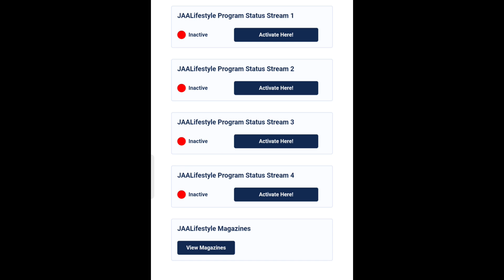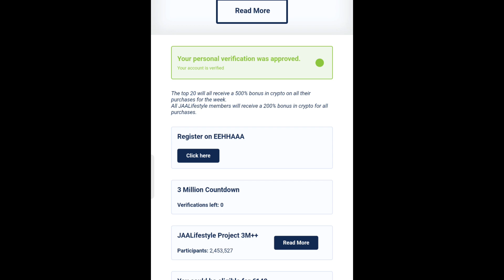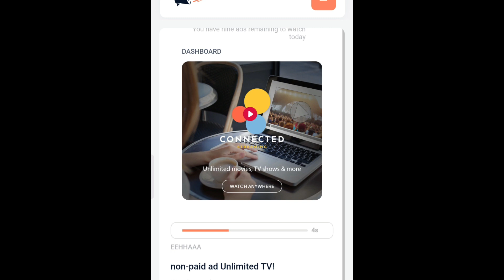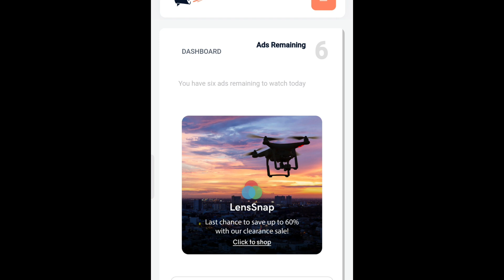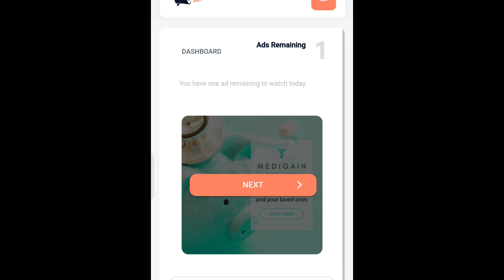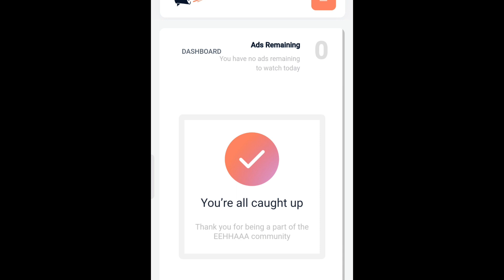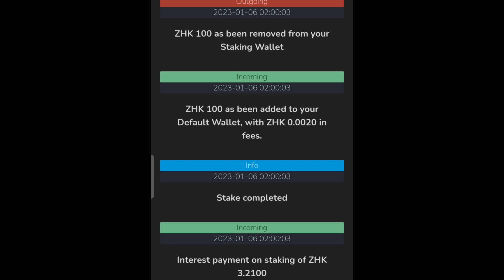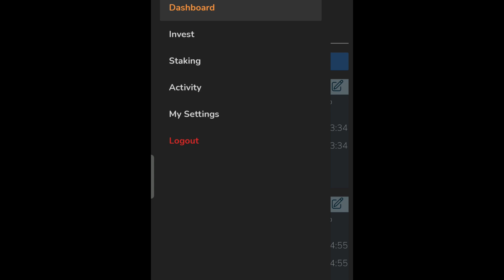Jaa lifestyle new update today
Description

@app earning
@Online Earners
@Online Earning

jaa lifestyle

2.5K views · 16 hours ago

Comments • 29

Up next
23:04
Amazing lifestyle
New
1.7K views

13:15

4:08
New
1.3K views

11:53

18:01
New
2.1K views

5:30

54:19

6:15

11:03